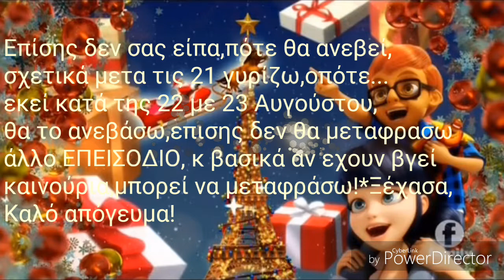LADYBUG μεταμορφώσεις ελληνικά + ΑΝΑΚΟΙΝΩΣΗ